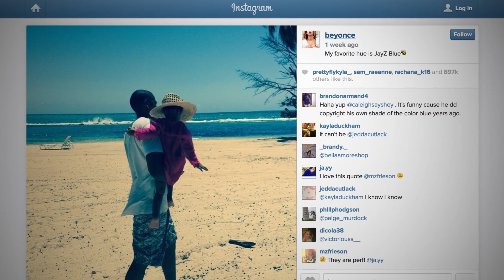Beyonce Ends On The Run Tour with Instagram Pic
Beyonce Ends On The Run Tour with Instagram Pic. Despite problems with Jay Z she called it the best tour of her life. She's appearing at the MTV VMAs this month